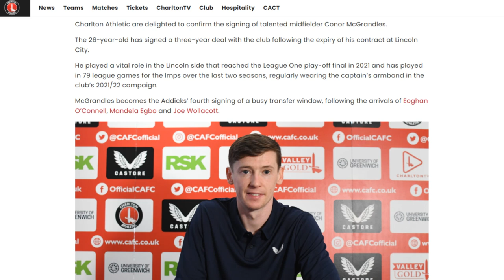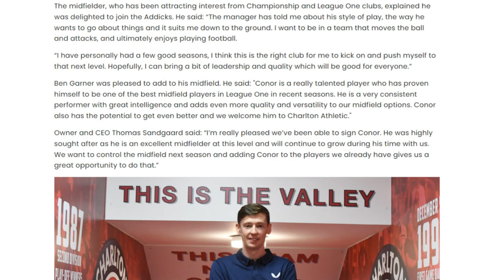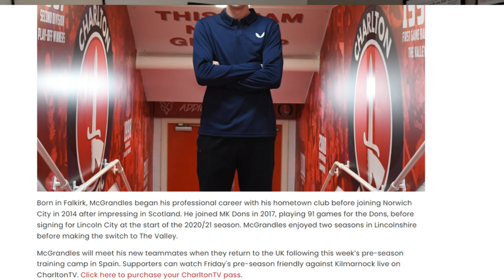CHARLTON SIGN CONOR MCGRANDLES!!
We're really starting to knuckle down now and getting some bodies in through the door. We're not giving anything away, we're usually the free agent market effectively and we're doing it quietly... and we're pulling off belters like this one!

Lincoln City midfielder Conor McGrandles become Charlton's fourth signing of the summer, joining us on a three year deal after the expiry of his contract at Lincoln.